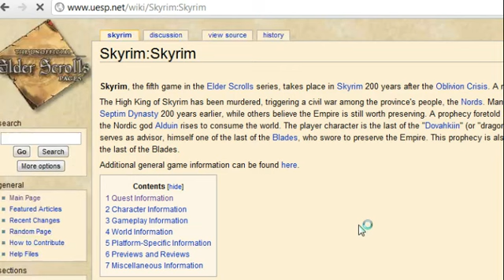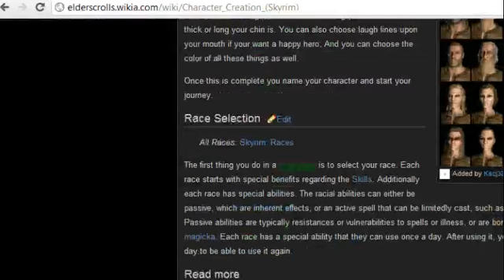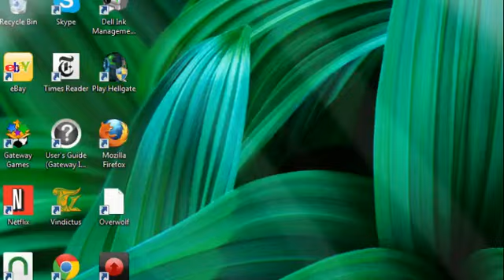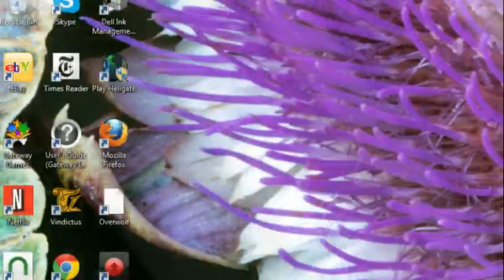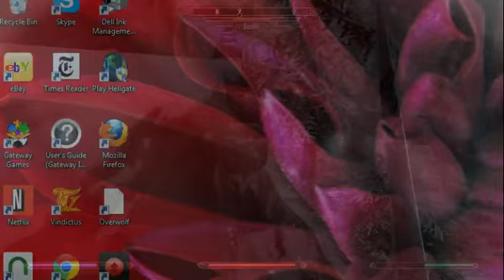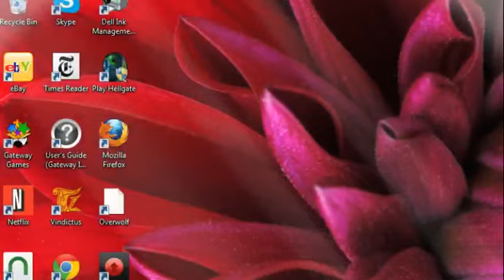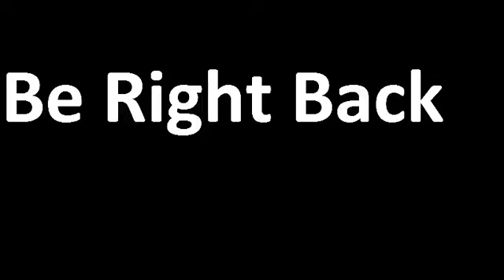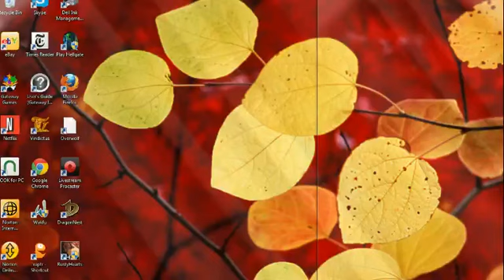Skyrim (I got it today yay!!!!!) - 1 / 2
Its going to be a long fun ride yay -- Watch live